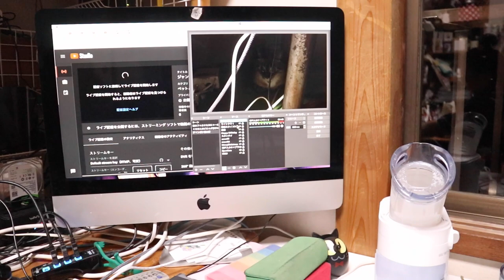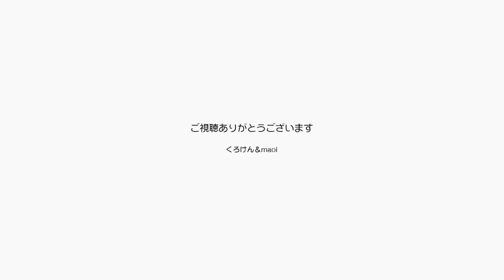ジャンポンの生配信を２連発でパパの喉はパンクか？【Jean & Pont 2956】2022/8/30 保護猫ジャンけんポン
ここ１～２年パパの喉の調子が優れませんが、生配信を２連発することにしました。
メンバーシップのメンバーに感謝の気持ちを現すためにと考えて、始めはメンガー限定の配信？と思いましたが誰にでも公開と限定の差が見出せないのでフリーでいこうと思いました。
メンバーの特別感はまた別の形でやりましょう。
それはそうと喉のケアはスチームを喉に当てて頑張りました。